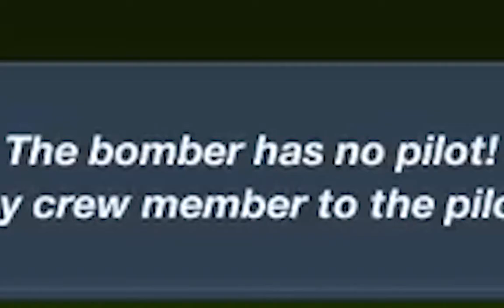Heavy Metal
We tried